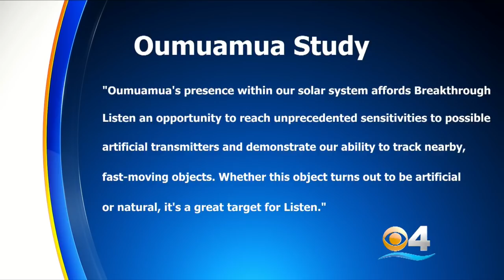Is Mysterious Interstellar Object 'Oumuamua' An Alien Spaceship?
A newly discovered object from another star system that is passing through our solar system may actually be an alien spaceship or part of one. Matt Yurus reports.